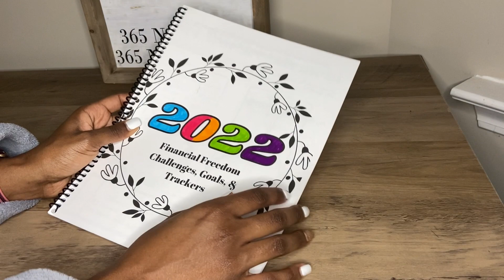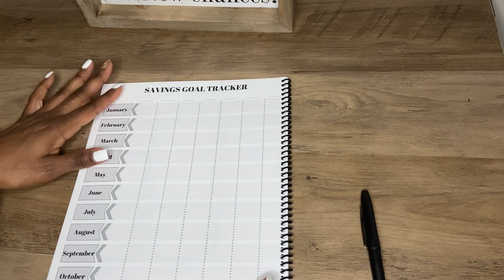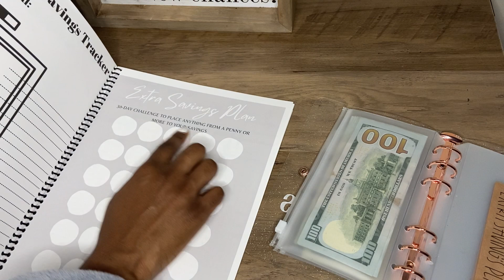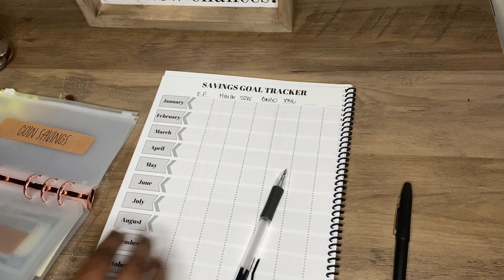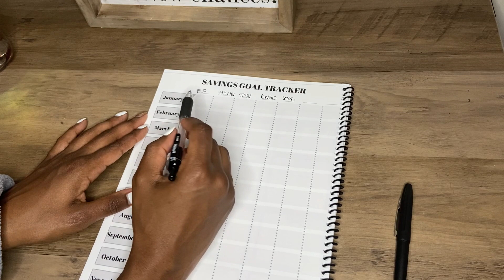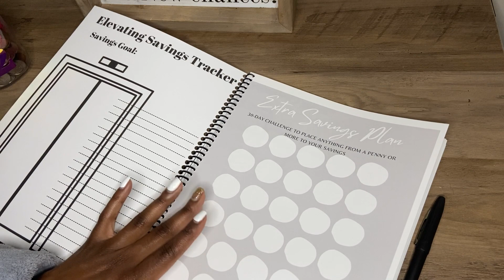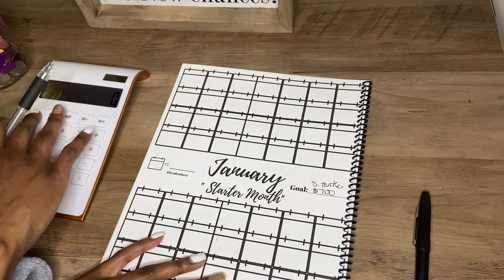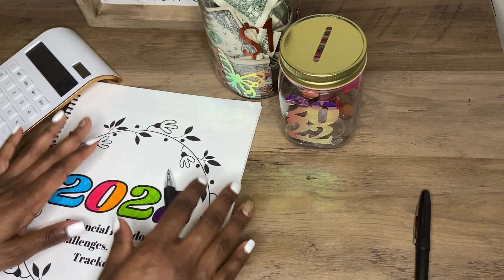January 2022 Savings Challenges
I am not only sharing with you all my January savings challenges but also my 2022 savings challenges and trackers. I am completing the $1 challenge, 52 week challenge, His & Her challenge, Coin challenge, and playing the money bingo and monthly challenges.

All of these challenges are friendly to whatever income you have, from low income to high income.

My Calculator
White Mat ( I record on)
Blank Writing Notebook
Vaseline Chapstick

Mount Pleasant, South Carolina
29465